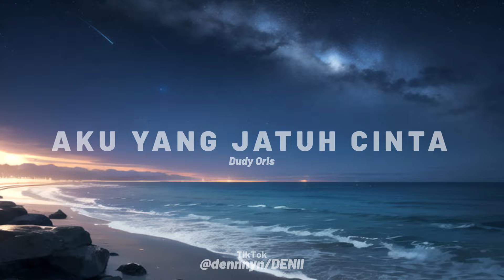Aku Yang Jatuh Cinta - Dudy Oris (speed up)